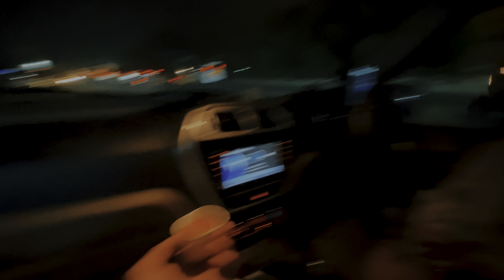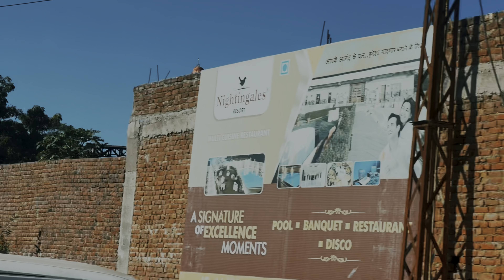MUMBAI TO PUNJAB BY ROAD VLOG😍…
MumbaiTravelVlogPunjabBloghow to start a blogpunjabi songstravel vlogblogging tipshow to start a blog and make moneyblogging for beginnersblogging tips for beginnershow to start a blog step by step for beginnershow to start a blog for beginners